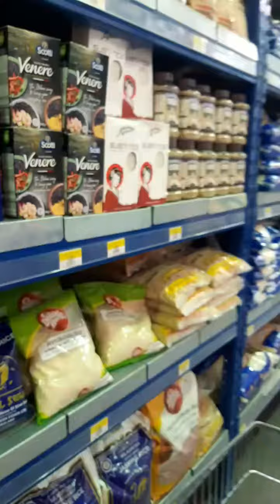Sultan center al kuwait